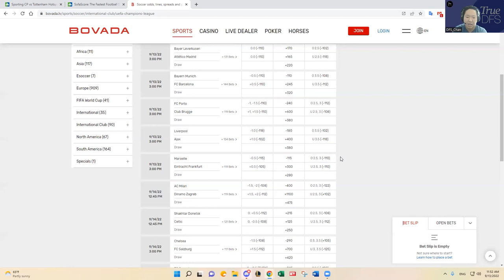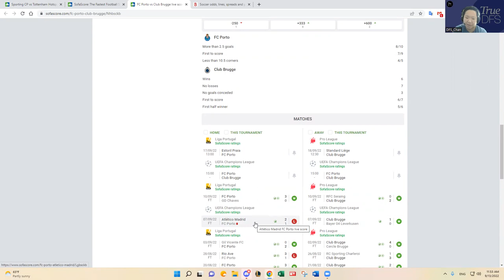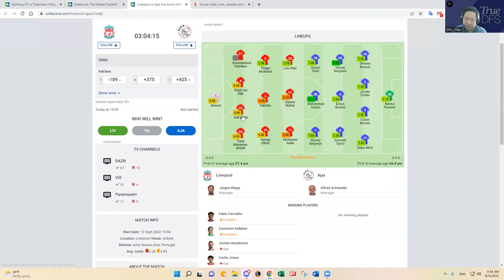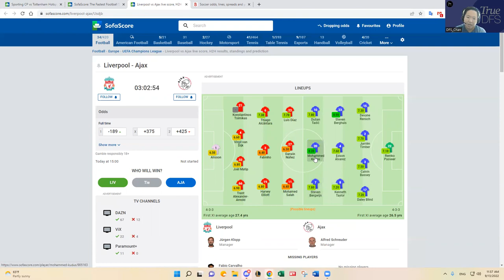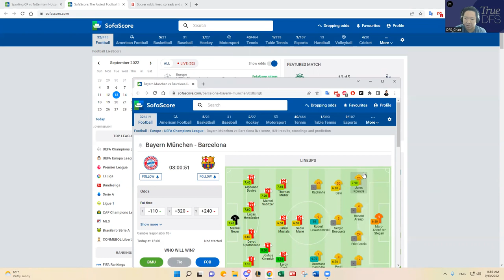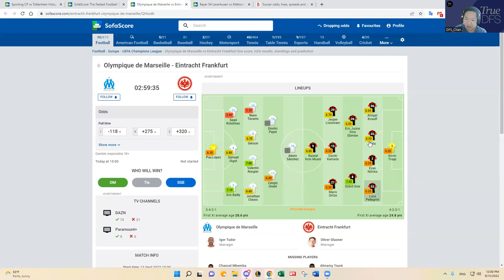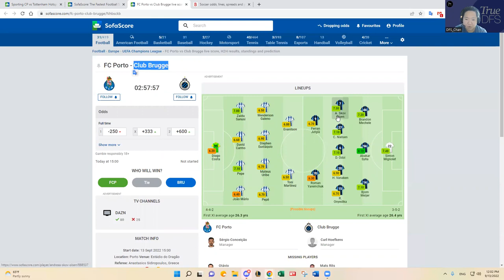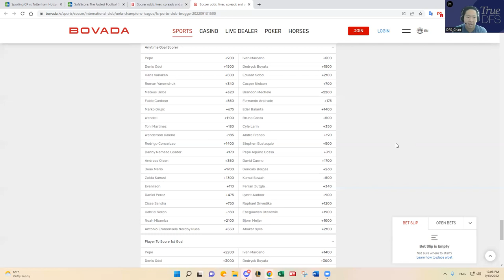9/13 UCL SOCCER DFS SLATE ANALYSIS & CORE PLAYS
DFS_Chan previews September 13, 2022 Champions League (UCL) Soccer DFS slate on DraftKings.